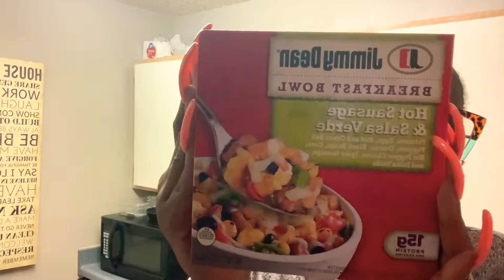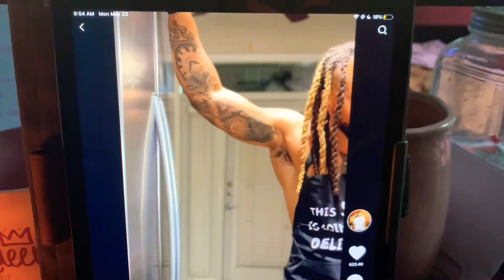WEEKEND VLOG: LabCity Hoops, new hair, house party, etc.